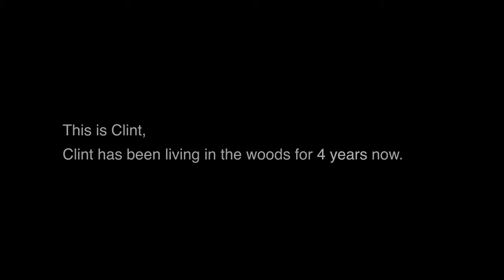Skating on Thick Ice: Clint's Story (Short Film)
A timeless statement from modern cinema.
Dustin & Steven Dolby 2014
Filmed in Guelph, Ontario